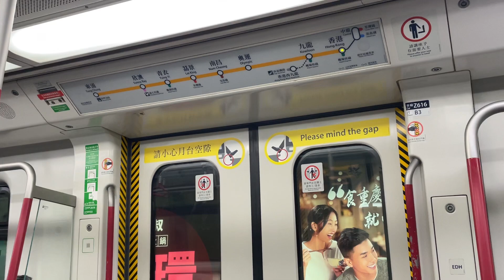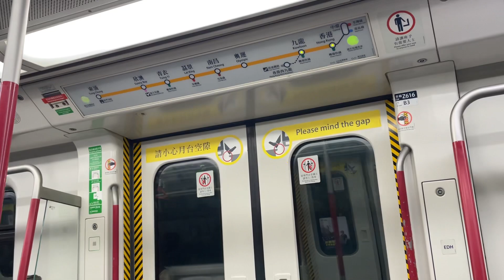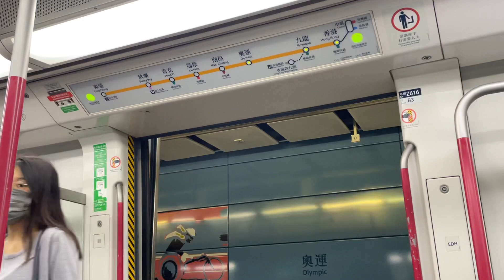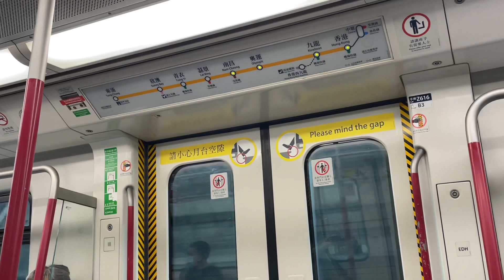MTR Trains K-Train (V616/V816) Hyundai-Rotem, Hong Kong➡️Nam Cheong Station (Tung Chung Line)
The Rotem EMU (also known as K-Train/K-Stock) is an electric multiple unit that operates on the MTR rapid transit railway system in Hong Kong.

They were jointly built by a consortium consisting of Mitsubishi Heavy Industries of Japan and Hyundai Rotem of South Korea and come in two variants: TKE-C651 was delivered for the Tseung Kwan O line (used on the Kwun Tong line until 2009), and TKE-C6522-04E delivered in 2006 to 2007 for the Tung Chung line. In 2003 and 2004, the urban line trains ran on the Tsuen Wan line, Island line and Tseung Kwan O line.